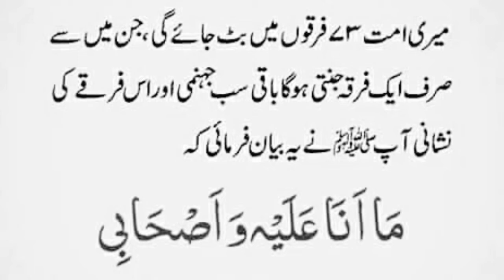73 firqon me se siraf ek haq par/73 فرقوں میں سے صرف ایک حق پر